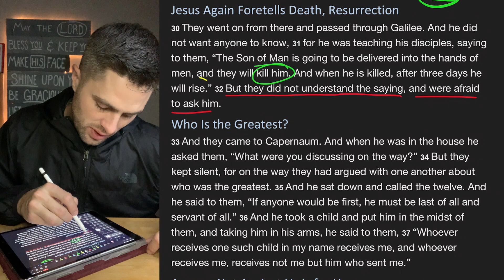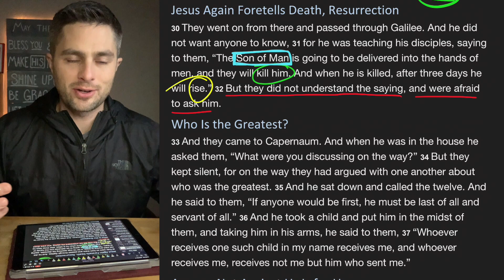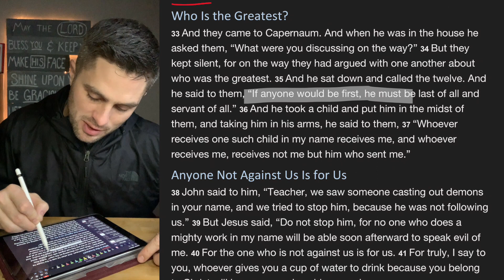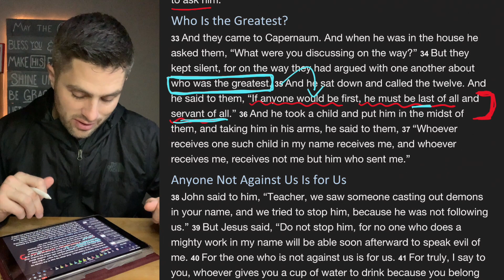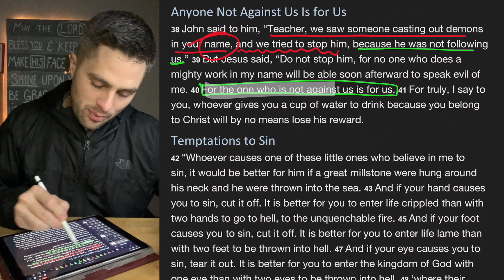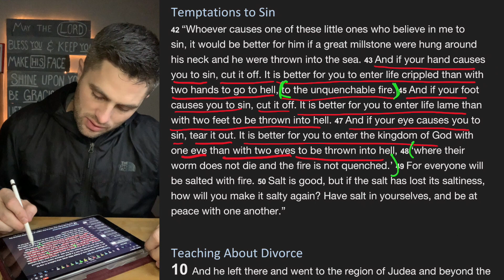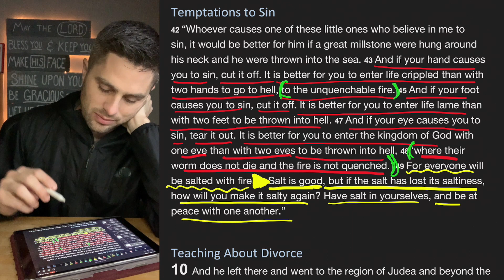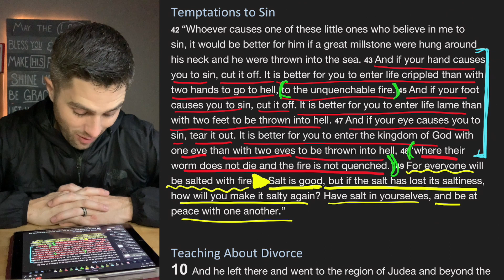Bible Time // Mark 9:30-49